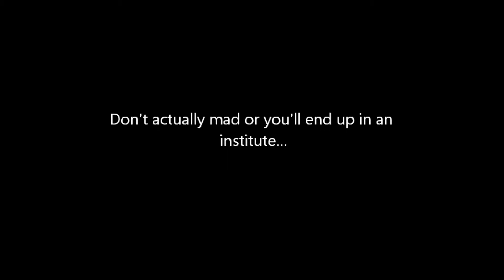Woody. A Music Student - Lady Lovin'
Woody female interactions from 'Woody. A Music Student'... Such a silver tongued devil... Enjoy...